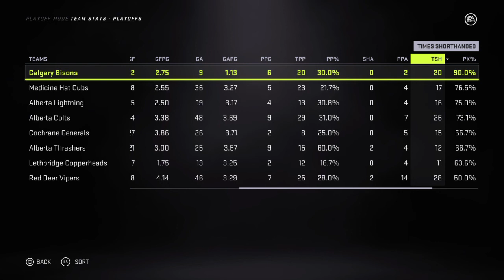R3G7: Red Deer @ Mountainview (Series tied 3-3)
Winner goes to the league final!